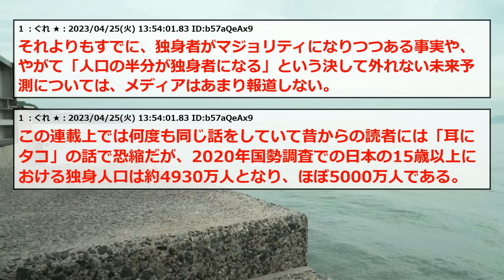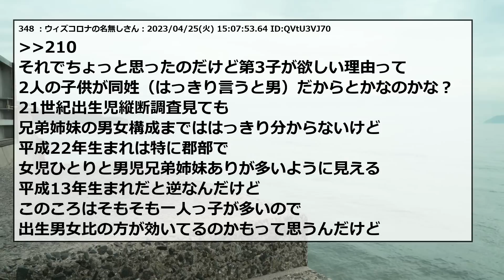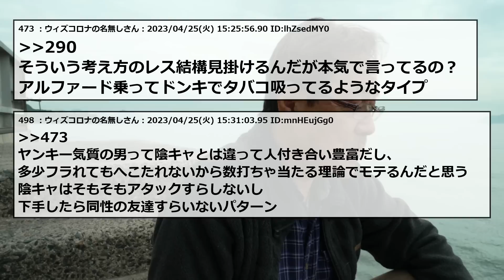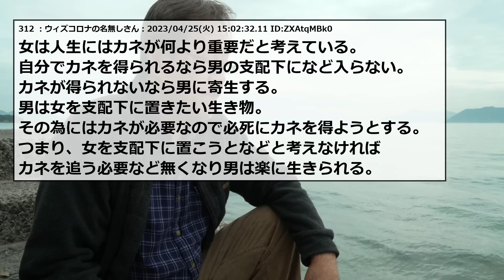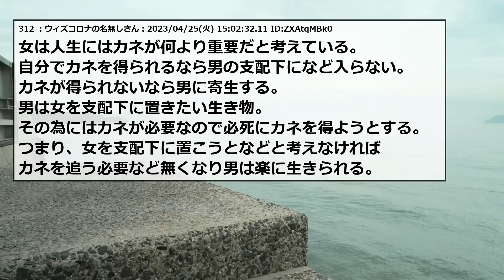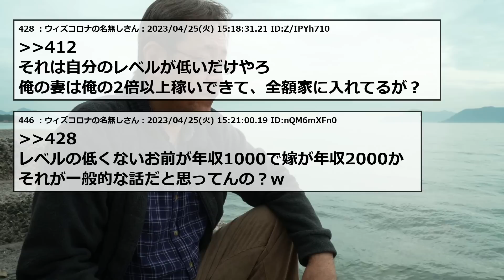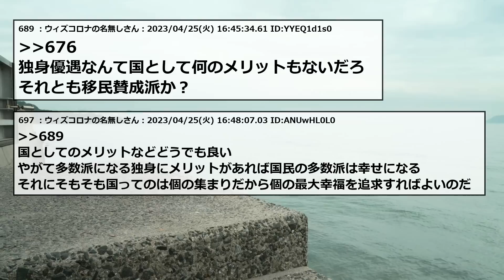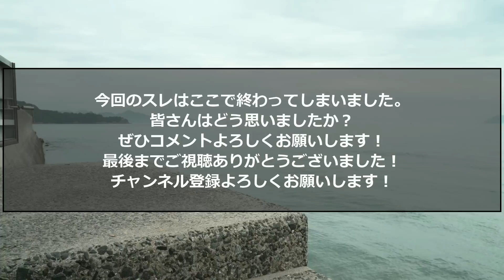【2chまとめ】中年独身大国・ニッポン【ゆっくり】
2ちゃんねる・5ちゃんねるのスレまとめです！

元タイトル：
元スレURL：

スレ内の引用記事はこちら↓

5ch使用許可申請済み